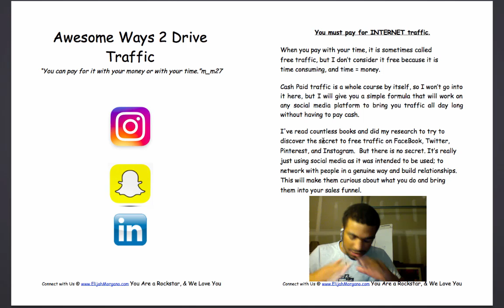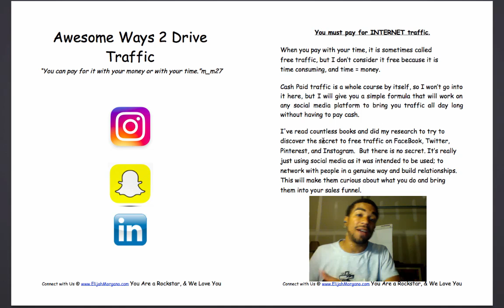How To Use SnapChat with Mindset_Morgano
Les Brown
Tony Robbins
motivational speaker
motivation
mindset
motivational video
happiness